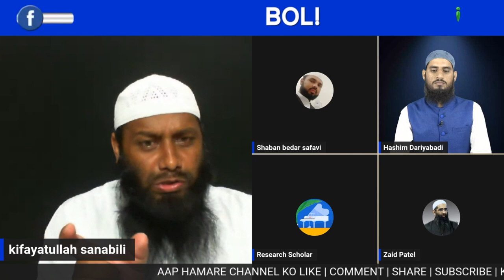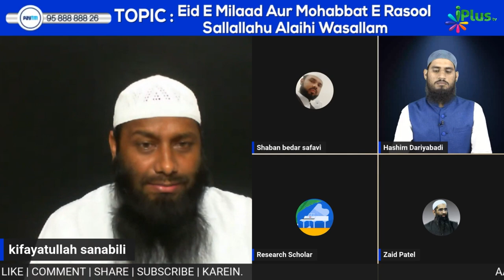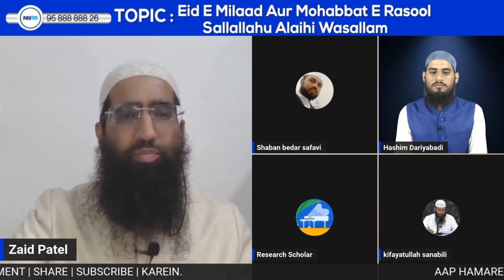Nabi ﷺ Jab Saare Jahan Ke Liye Rehmat Hain Toh Unki Milaad Manana Kyun Rehmat Nahi by SkKifayatullah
Nabi ﷺ Jab Saare Jahan Ke Liye Rehmat Hain Toh Unki Milaad Manana Kyun Rehmat Nahi? by Shaikh Kifayatullah Sanabili iPlus TV

UPI : donateilm@icici